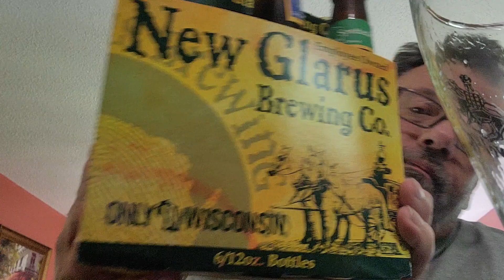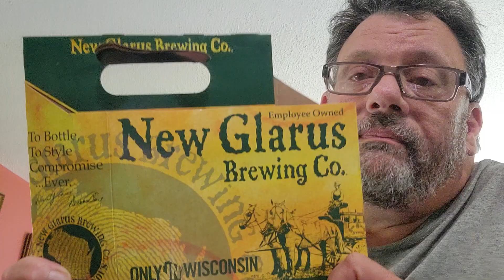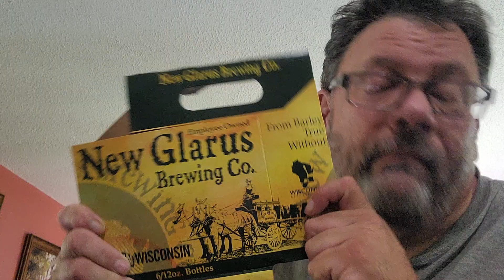New Glarus brewing company review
just a beer review